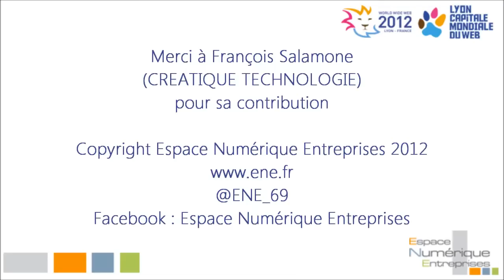Les PME s'emparent du web - Episode 15 : François Salamone (CREATIQUE TECHNOLOGIE).wmv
François Salamone nous parle de la révolution technique et culturelle opérée par les plateformes collaboratives dans son entreprise. Le web qui, il y a 10 ans, était plutôt un effet de mode est devenu incontournable aujourd'hui.